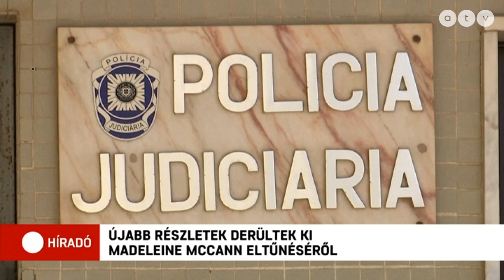Újabb részletek derültek ki Madeleine Mccann eltűnéséről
Újabb részletek derültek ki a 13 éve, Portugáliában eltűnt brit kislány ügyéről. Évek óta folyamatosan felcsillan a remény, hogy a hároméves Madeleine McCannt elrabolták, és életben van, most azonban egyre valószínűbbnek látszik, hogy a kislányt meggyilkolták.